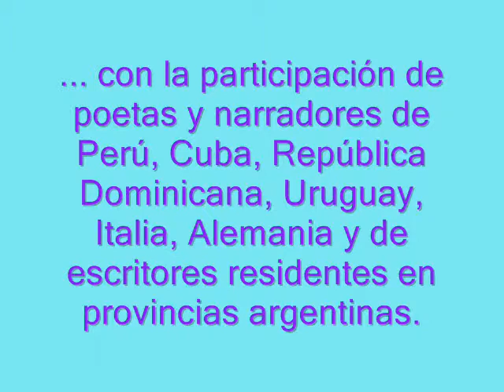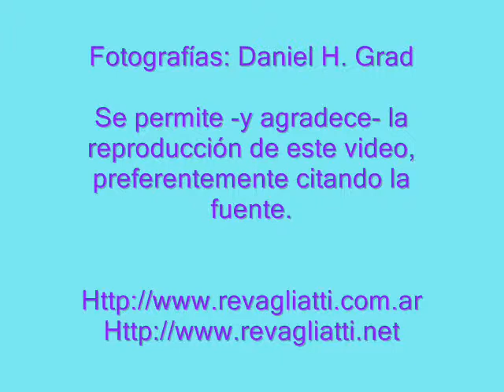9: Ciclo "Nicolás Olivari"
Fotografías de poetas y narradores en el Ciclo de Poesía y Prosa Breve "Nicolás Olivari".